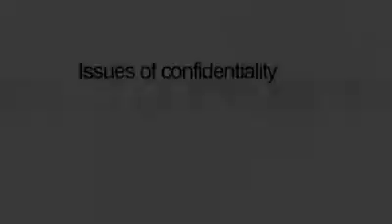Confidentiality & Privacy During Divorce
Confidentiality and privacy issues can arise during a divorce or family law case when dealing with publicly traded companies, officers, etc.